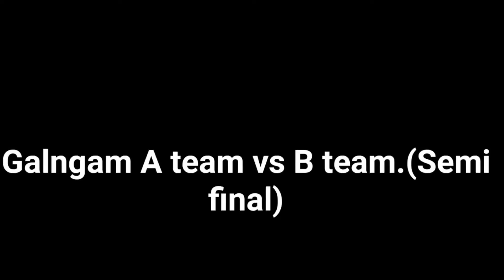Kerala (KWS) sports. galngam teams A vs B semi fina. and final Evergreen Vs galngam B teams.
3rd channa KWSE sports tournament.2022/10/12.
place soccer spitch edapaly kochi Ernakulam Kerala.
Galngam team A Vs galngam team B.(semi final)
and Galngam team B Vs Evergreen FC ( final match)
and the ending.